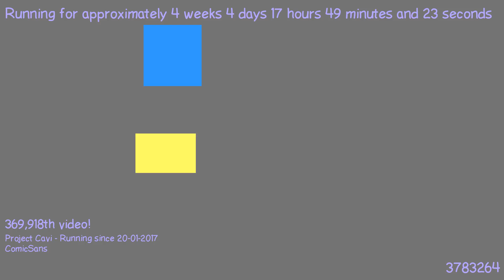1487778805 - Webdriver Cavi - H2